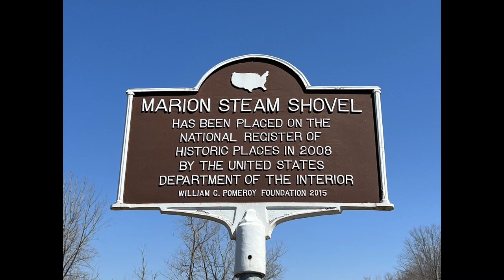Marion Steam Shovel 1906, Dolomite Quarry's, LeRoy, NY